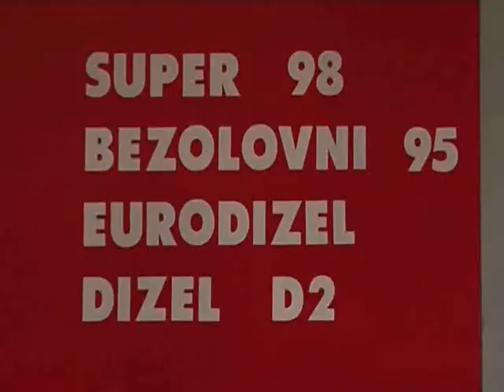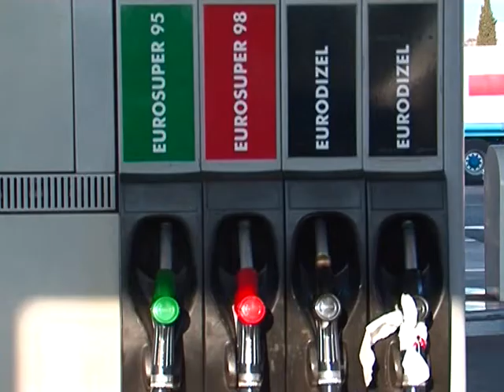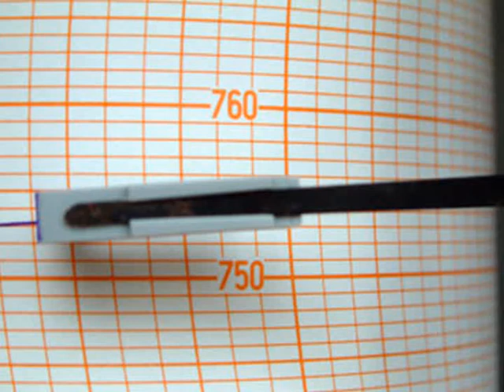Вијести дана – 10.01.2017